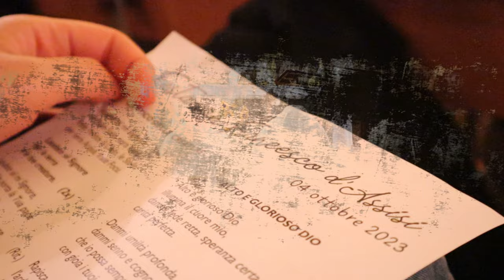Festa san Francesco d'Assisi 2023- Anniversario fondazione Missionari e Missionarie della Via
Anniversario di fondazione dell'Istituto religioso, nella festa di san Francesco d'Assisi.